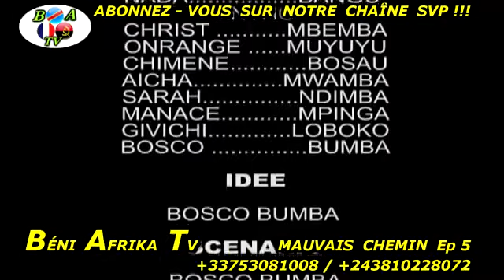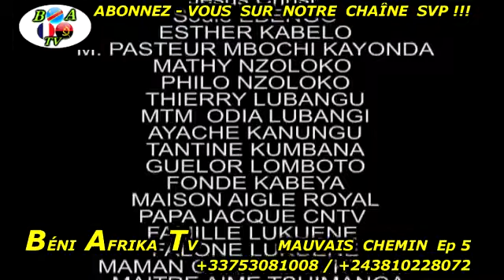NOUVEAUTE DECEMBRE 2017 "MAUVAIS CHEMIN Ep 5" FILM CONGOLAIS, GR.AIGLE ROYALE DE BOSCO